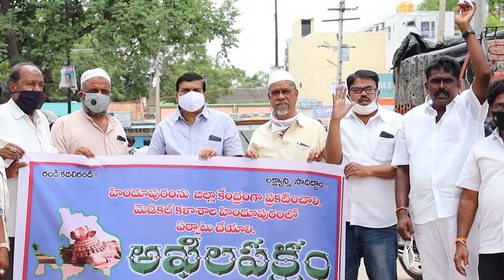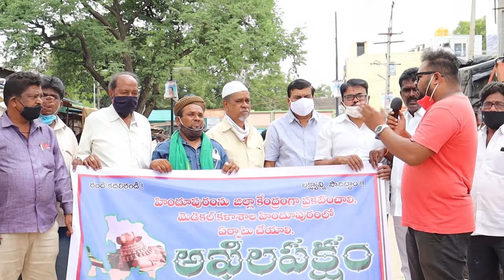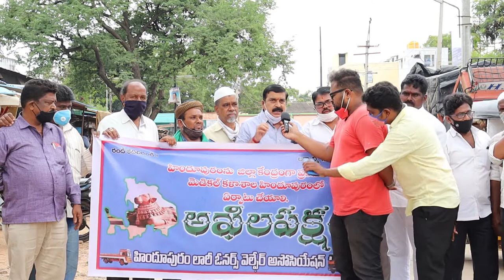హిందూపురం జిల్లా గా ఎందుకు ప్రకటించాలి|హిందూపురం అఖిలపక్షం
ప్రతి పార్లమెంట్ నియోజకవర్గం నీ జిల్లాగా ప్రకటించాలి అని గౌరవ ముఖ్యమంత్రి Y.S.jagan mohan reddy గారు అన్నారు. కాని ఇప్పుడు అనంతపూర్ జిల్లా లో అతి పెద్ద పట్టణం హిందూపూర్ నీ ప్రకటించాలి అనుకున్నపుడు మరో రెండు ప్రాంతాలు వెలుగు లోకి వచ్చాయి అదే పెనుకొండ మరియు పుట్టపర్తి ఎందుకు హిందూపురం నీ జిల్లా కేంద్రంగా ఎందుకు ప్రకటించాలి అని అఖిలపక్షం వారు సమాధానం ఇచ్చారు.